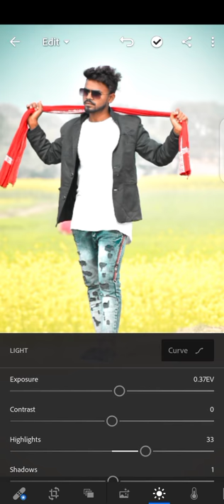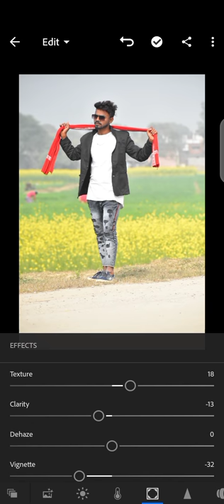Rangbaaz photo editing Sunil prajapati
Lightroom se editing colour effect